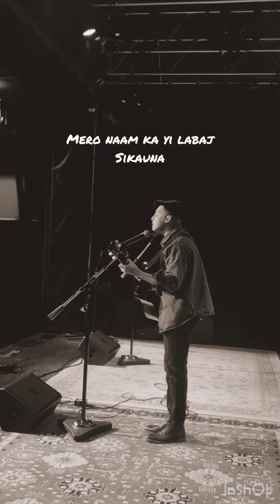Dhairya - Sajjan Raj Vaidya (Cover)